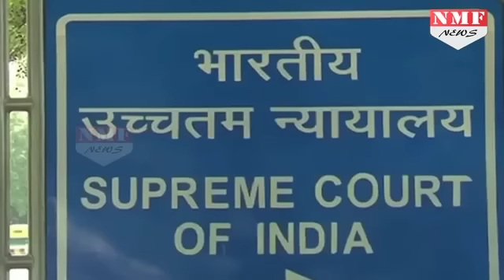Former CAG Vinod Rai को मिली BCCI की कमान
The Supreme Court (SC) on Monday appointed former Comptroller and Auditor General (CAG) Vinod Rai as BCCI chief, along with noted historian Ramachandran Guha and IDFC MD & CEO Vikram Limaye as administrators of the sport body. Referring to its earlier judgement debarring government servants from holding office in BCCI, the apex court rejected the Centre's request to appoint sports ministry's secretary as member of the committee. SC also appointed former women cricket captain Diana Edulji as a member of the four-member committee to administer cricket in India.